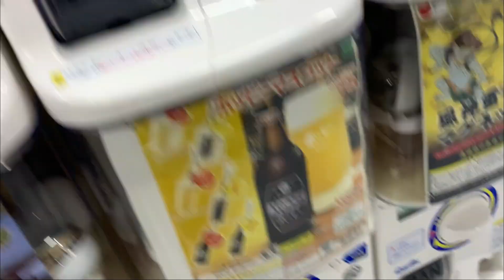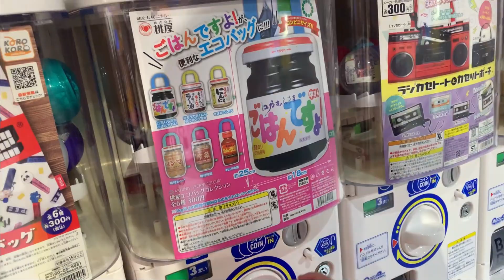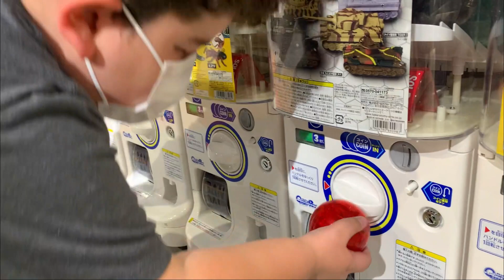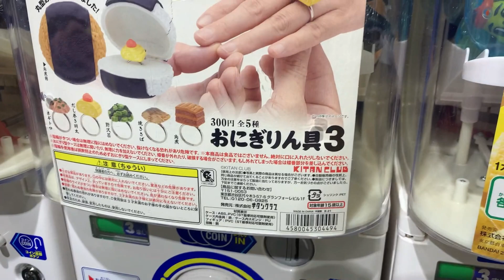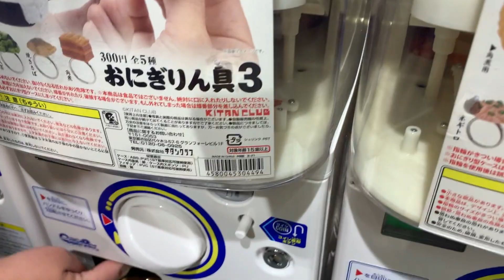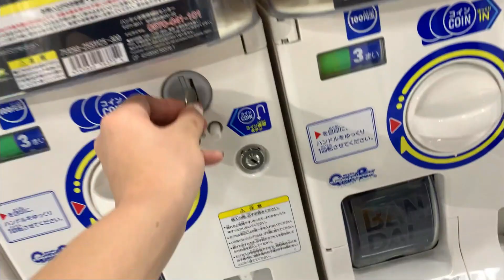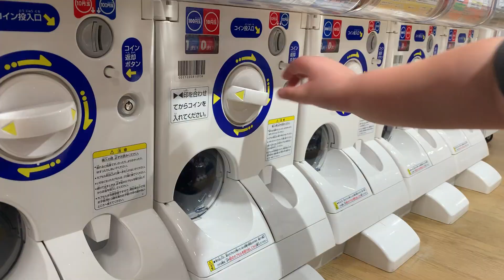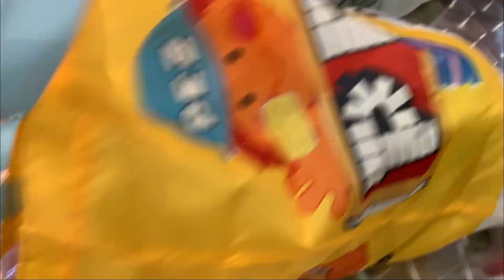【世界最大規模】ガチャガチャのデパートに行ったけど色々変わって付いていけませんでした。 | 海外帰国者の反応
初めまして！カナダ生まれカナダ育ちのキナコ。です！
只今2週間毎日投稿実施中!!!

今回はお友達と可愛い小さなお友達2人と世界最大規模のガチャガチャに行ってきました〜〜池袋のサンシャインシティの中にあって、3000台もあるらしいです🤯
私が子供の頃はだいたい100~200円で、私が知らなかっただけかもしれないですが、ガチャガチャは基本スーパーの中のとかをしてました笑
色々進化しててびっくり！！

—オススメの動画を載せておきますのでぜひ観てみて下さい！